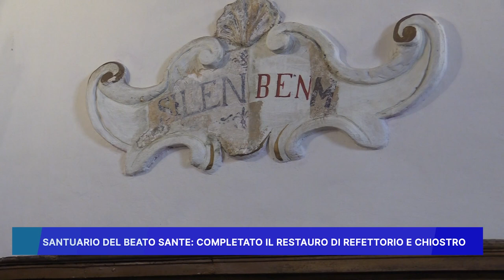SANTUARIO DEL BEATO SANTE: COMPLETATO IL RESTAURO DI REFETTORIO E CHIOSTRO